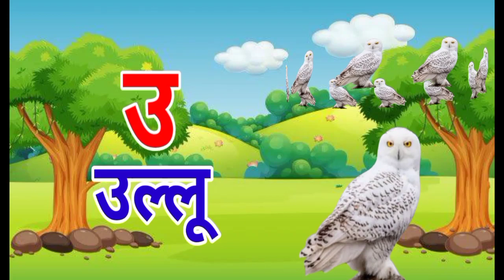अ से अनार Hindi Varnamala Geet Hindi Phonics Song Hindi Alphabet Song Mayan Kids TV Hindi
हिंदी स्वर-व्यंजन अ से अनार आ से आम, हिंदी वर्णमाला, अ आ इ ई उ ऊ, a se anar aa se aam
अ से अनार,आ से आम,हिन्दी वर्णमाला, अआइईउऊ ,A se anar ,Hindi Letter,अ से अ:
अ से अनार - Hindi Varnamala Geet - Hindi Phonics Song - Hindi Alphabet Song - Mayan Kids TV Hindi Rhymes